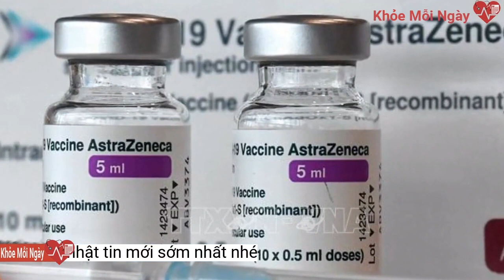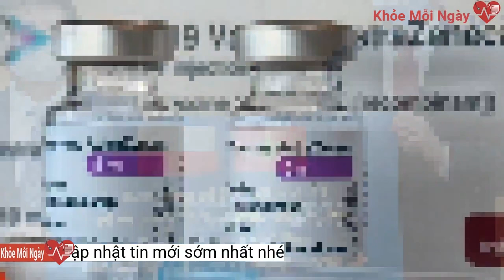Việt Nam tiếp nhận 501.600 liều vaccine Astra Zeneca do Ba Lan tặng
Sáng 23/8, tại trụ sở Bộ Y tế đã diễn ra Lễ tiếp nhận 501.600 liều vaccine Astra Zeneca do Chính phủ Ba Lan tặng Việt Nam.Lãnh đạo Bộ Ngoại giao, Bộ Y tế đánh giá cao nghĩa cử cao đẹp của Chính phủ và nhân dân Ba Lan đã hỗ trợ Việt Nam trong công tác phòng chống dịch Covid-19 thông qua việc tài trợ vaccine và trang thiết bị y tế.
Đại sứ Ba Lan tại Hà Nội Wojciech Gerwel trao tượng trưng 501.600 liều vaccine Astra Zeneca cho Thứ trưởng Bộ Y tế Trương Quốc Cường, Thứ trưởng Bộ Ngoại giao Tô Anh Dũng.
Tham dự về phía Việt Nam có Thứ trưởng Bộ Y tế Trương Quốc Cường, Thứ trưởng Bộ Ngoại giao Tô Anh Dũng, đại điện một số đơn vị thuộc Bộ Y tế và Bộ Ngoại giao. Về phía Ba Lan có Đại sứ Ba Lan tại Hà Nội Wojciech Gerwel và cán bộ, nhân viên Đại sứ quán.
Việt Nam bày tỏ tin tưởng, hai nước sẽ cùng nhau vượt qua đại dịch, thúc đẩy mối quan hệ hữu nghị truyền thống và hợp tác nhiều mặt giữa hai nước phát triển đi vào chiều sâu, ngày càng hiệu quả và thực chất.
Việc Chính phủ Ba Lan đã công bố quyết định tặng Việt Nam hơn 501.000 liều vaccine AstraZeneca, sẵn sàng nhượng lại 3 triệu liều vaccine Covid-19, đồng thời viện trợ 8 tấn trang thiết bị y tế thiết yếu trị giá 4 triệu USD, ngày 17/8 là kết quả đàm phán của Chính phủ, Bộ Ngoại giao, cơ quan liên quan hai nước, nỗ lực vận động động của Đại sứ quán hai nước, sự hỗ trợ tích cực của bạn bè Ba Lan yêu mến Việt Nam...
Việt Nam là quốc gia ngoài châu Âu đầu tiên mà Ba Lan viện trợ vaccine và trang thiết bị y tế. Hơn thế, quốc gia Đông Âu này còn là nước đầu tiên nhượng lại cho Việt Nam số lượng vaccine lớn như vậy.
Tại lễ bàn giao, Đại sứ Wojciech Gerwel bày tỏ vui mừng được thay mặt Chính phủ Ba Lan bàn giao hơn 500 nghìn liều vaccine cho Việt Nam.
Đại sứ Wojciech Gerwel nhấn mạnh người dân và Chính phủ Ba Lan cũng luôn ghi nhớ những sự hỗ trợ quý báu về khẩu trang, vật tư y tế mà Chính phủ Việt Nam và cộng đồng người Việt Nam tại Ba Lan đã dành cho Ba Lan trong giai đoạn đầu của dịch bệnh.
Việt Nam là đối tác ưu tiên của Ba Lan tại khu vực, là quốc gia ngoài châu Âu đầu tiên mà Ba Lan viện trợ vaccine và trang thiết bị y tế.
Đây cũng là thành quả nỗ lực thúc đẩy của Tổ công tác về Ngoại giao vaccine. Ngày 13/8, Thủ tướng Phạm Minh Chính ký quyết định thành lập Tổ công tác của chính phủ về ngoại giao vaccine.
Ngay sau khi thành lập, Tổ công tác đã khẩn trương đi vào hoạt động, làm việc với tinh thần trách nhiệm cao nhất để đẩy nhanh mọi nỗ lực, thần tốc, hành động quyết liệt triển khai chiến lược vaccine mà Chính phủ đã đề ra; chỉ đạo tất cả các cơ quan đại diện Việt Nam ở nước ngoài, đẩy mạnh xúc tiến, vận động viện trợ vaccine, thuốc điều trị, vật phẩm y tế phòng, chống Covid-19, chuyển giao công nghệ từ các đối tác song phương, đa phương.
Phát biểu tại buổi lễ, Lãnh đạo Bộ Y tế và Bộ Ngoại giao chân thành cảm ơn Chính phủ Ba Lan đã tặng hơn 500 nghìn liều vaccine cho Việt Nam và một số trang thiết bị y tế thiết yếu cho TP. Hồ Chí Minh, cũng như sẵn sàng nhượng lại cho Việt Nam 3 triệu liều vaccine để phục vụ công tác phòng chống dịch.
Nhân dịp này, Lãnh đạo hai Bộ cảm ơn Đại sứ quán Ba Lan tại Việt Nam đã phối hợp chặt chẽ với các cơ quan hữu quan hai nước nhanh chóng hoàn tất các thủ tục bàn giao vaccine, đồng thời khẳng định phía Việt Nam sẽ sớm phân bổ số lượng vaccine này đến các địa phương trong thời gian sớm nhất phục vụ công tác tiêm chủng.
Sự hỗ trợ kịp thời và quý báu của chính phủ Ba Lan trong bối cảnh tình hình dịch bệnh tại Việt Nam diễn biến phức tạp là minh chứng cho mối quan hệ hữu nghị truyền thống lâu đời và tình cảm tốt đẹp giữa hai nước và hai dân tộc Việt Nam-Ba Lan đã được các thế hệ vun đắp trong suốt hơn 70 năm qua.
Hiện Đại sứ quán tiếp tục làm việc với phía Ba Lan để nhanh chóng xúc tiến các thủ tục cung cấp 3 triệu liều vaccine cũng như xem xét nhượng lại các lô vaccine tiếp theo. Dự kiến, 8 tấn thiết bị y tế thiết yếu phục vụ công tác phòng chống dịch sẽ được Ba Lan chuyển cho Việt Nam vào đầu tháng 9 tới.
Thứ trưởng Ngoại giao Tô Anh Dũng trao đổi bên lề với Đại sứ Ba Lan tại Việt Nam Wojciech Gerwel. (Ảnh: Nguyễn Hồng)
Đại sứ cho biết, ngay sau khi nhận được thư của Thủ tướng Phạm Minh Chính gửi Thủ tướng Ba Lan Mateusz Morawiecki đề nghị giúp đỡ, Chính phủ Ba Lan đã quyết định hỗ trợ và nhượng lại vaccine ngay cho Việt Nam.